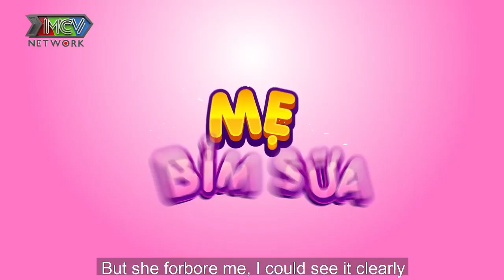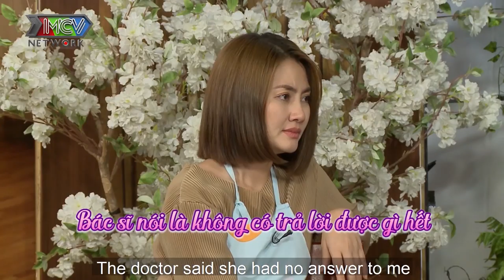ÁM ẢNH CHĂM CON chồng HOẢNG HỒN KHÔNG TIN khi nghe vợ thông báo BẦU ĐỨA NỮA